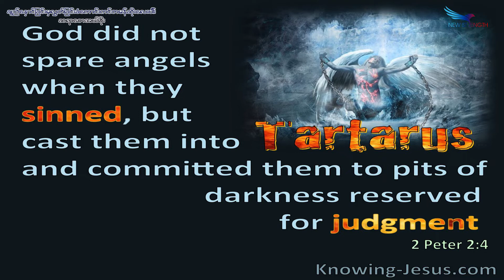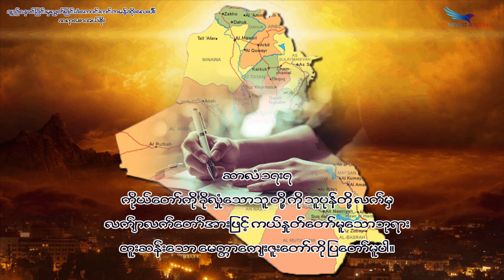June 20, 2022, ချည်နှောင်ခြင်းမှ လွှတ်ခြင်းခံ ကောင်းကင်တမန်ဆိုးလေးပါး, Saya Saw Eh Soe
(ဗျာဒိတ် ၉:၁၅) (၂ပေ ၂:၄) (ကမ္ဘာ ၄:၈) (ကမ္ဘာဉီး၁၄) (ကမ္ဘာ ၁၀:၈-၁၂) (ဇာခရိ၅) (ဗျာဒိတ်၁၈) (ဆာလံ ၁၇:၇)